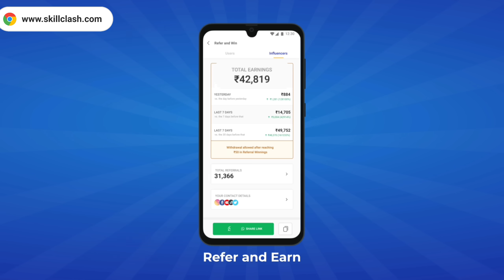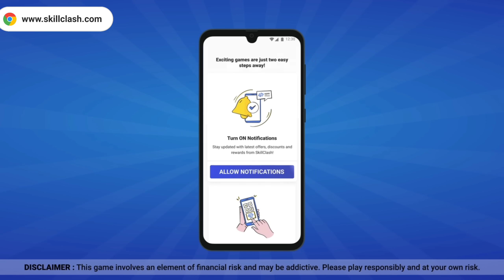RAMPAGE PASS EVENT FREE FIRE